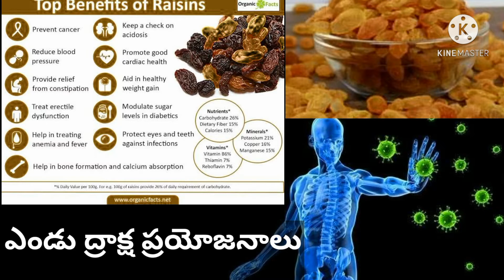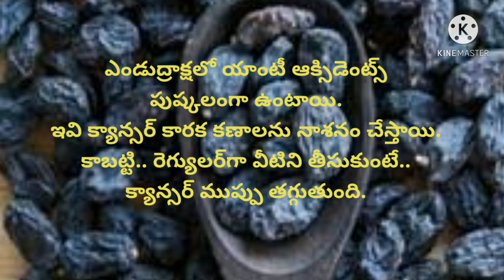ఎండుద్రాక్షలు.. నిండు ప్రయోజనాలు..!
ఎండుద్రాక్షలో బీటా కెరోటిన్ పుష్కలంగా ఉంటుంది. విటమిన్-ఎ కూడా పుష్కలంగా ఉంటుంది. ఇవి కళ్లను, కంటి చూపుని మెరుగుపరచడానికి సహాయపడతాయి.